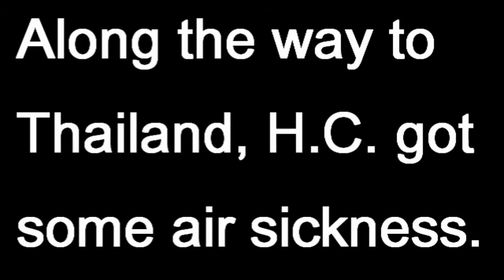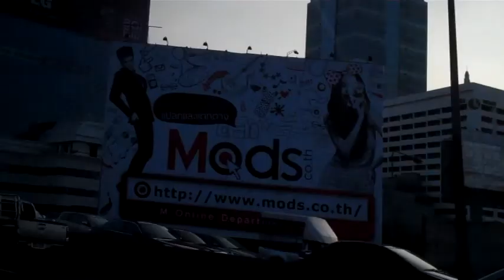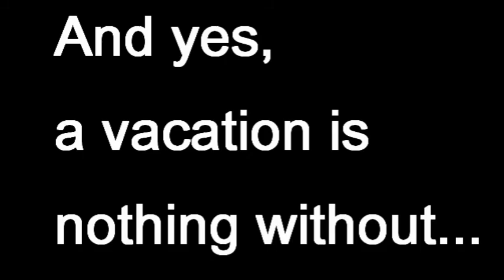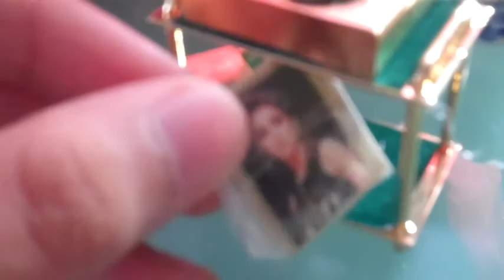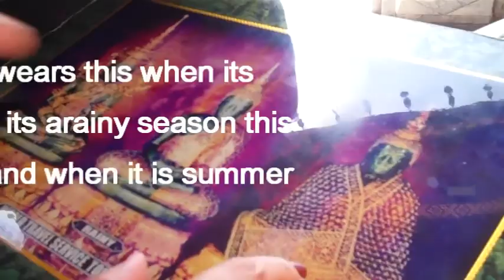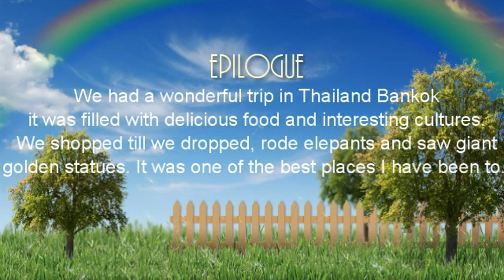LPS- The Weasel Show Travel Vlog - Thailand Bangkok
Songs: Empire State of Mind by Jay-Z ft. Alicia Keys
           Club Can't Handle Me by Flo Rida

Me and my family went to Thailand Bankok
This is my First ever Travel Vlog! :)